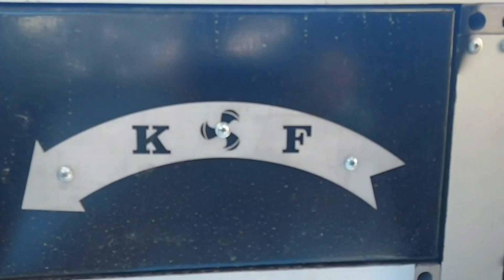تولید و نصب و راه اندازی انواع هواساز های صنعتی در اصفهان 09121865671